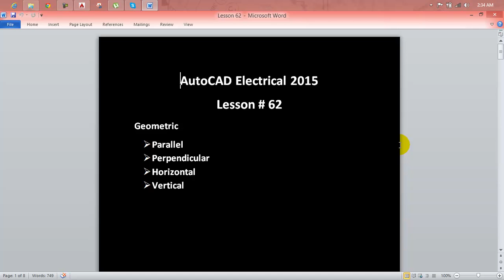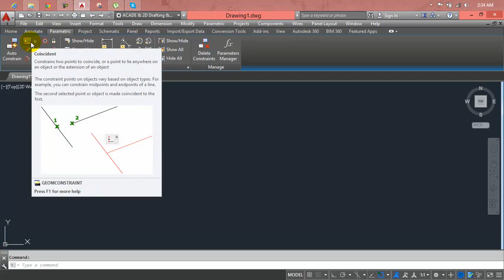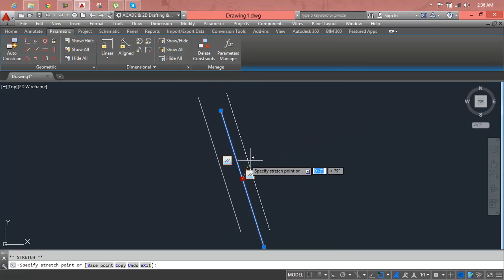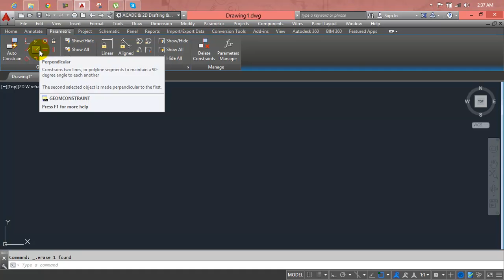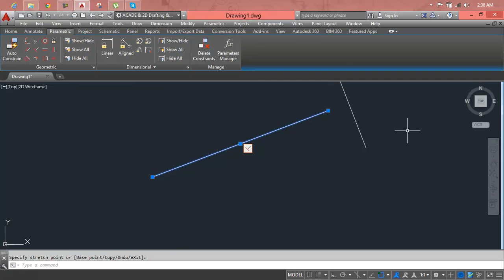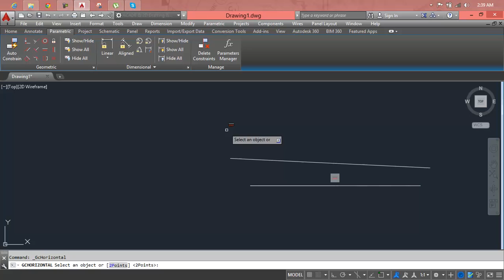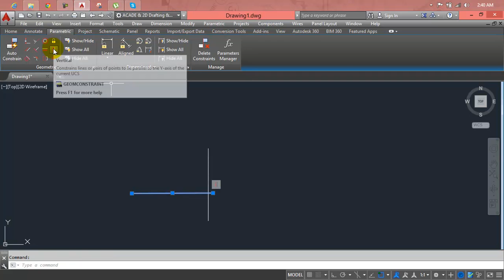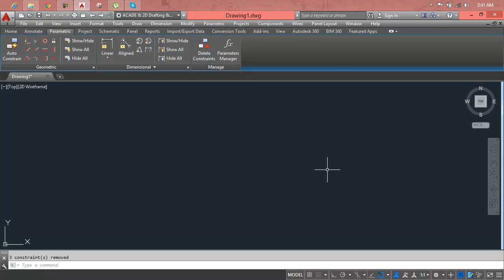Electrical Design Autocad ( Bedroom and Drawing cum Dining Hall Lesson 62